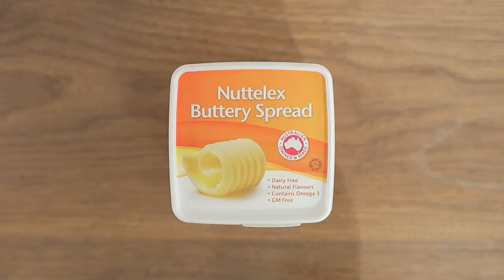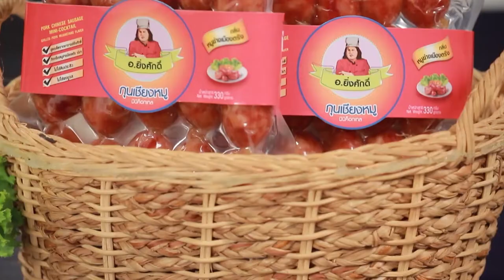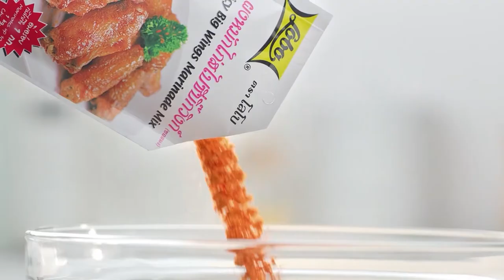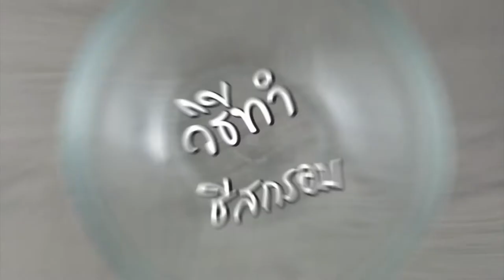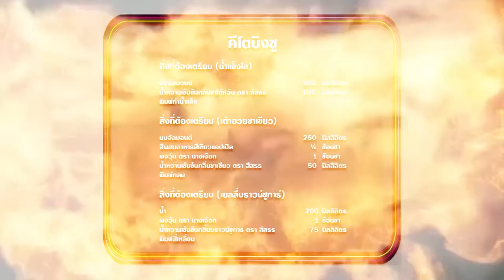'นานา' VS 'เท็ดดี้' เป่ายิงฉุบทำเมนู คีโตบิงซู l FOOD FIGHTO l EP.133 [FULL]